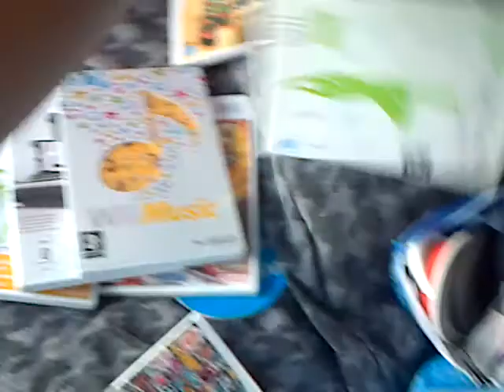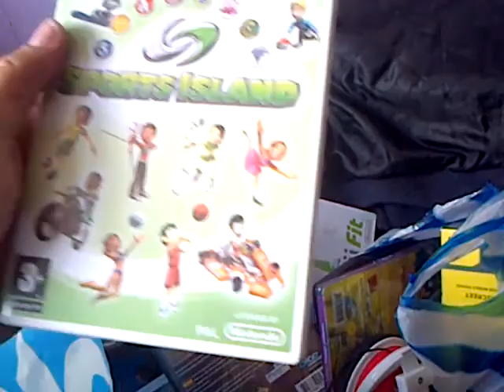got a nintendo wii and cellphones games an djhero stuff in swap for expensive speaker